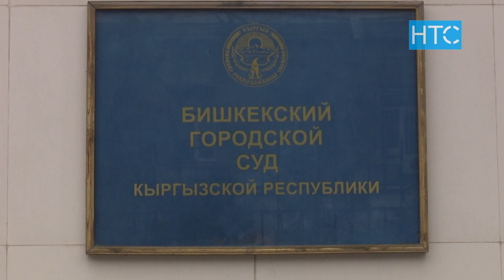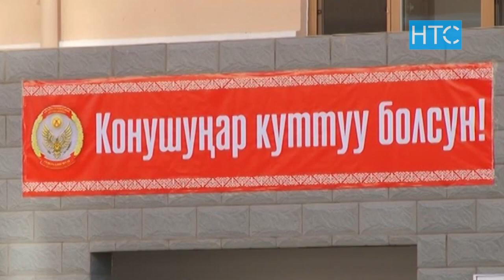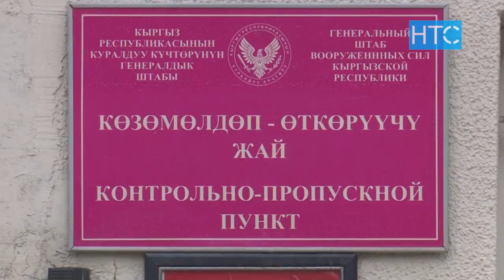Таалайбек Өмүралиев коргоо министри кызматында калабы? / 11.03.21 / НТС